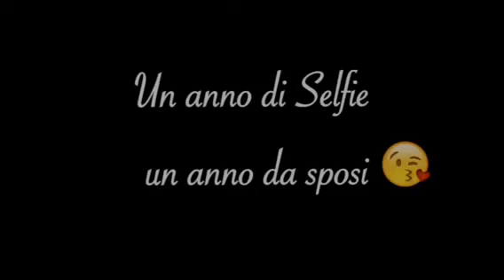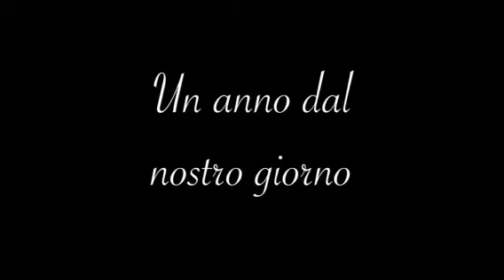Il nostro primo anniversario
Un pensiero fatto con il cellulare per l'amore mio